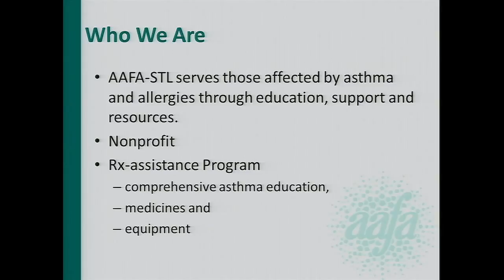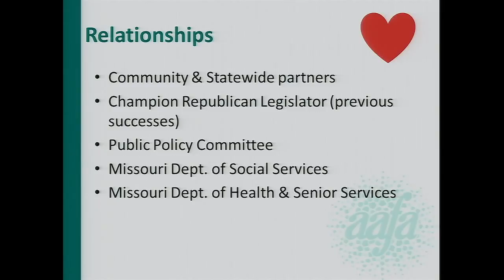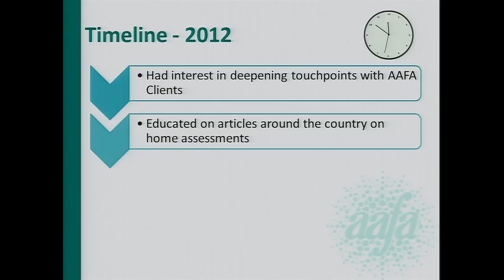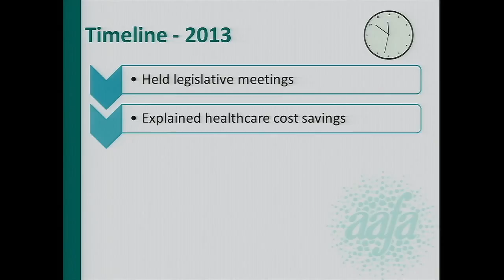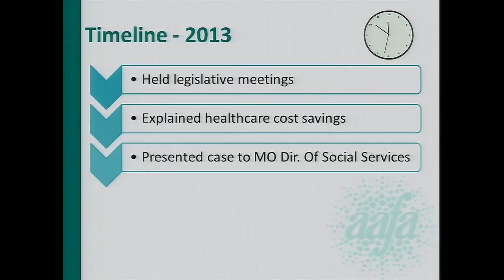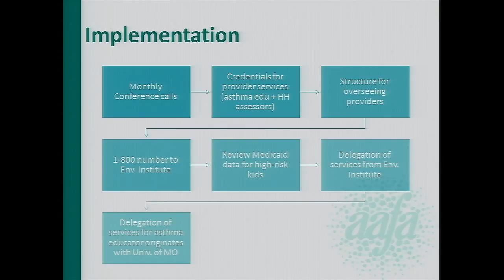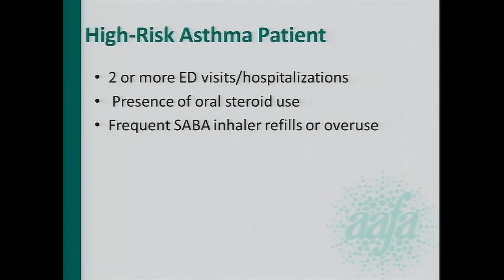Segment on the Asthma and Allergy Foundation in St. Louis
Joy Krieger from the Asthma and Allergy Foundation of St. Louis, MO, spoke on a panel about medicaid reform and provider services for in-home asthma interventions.